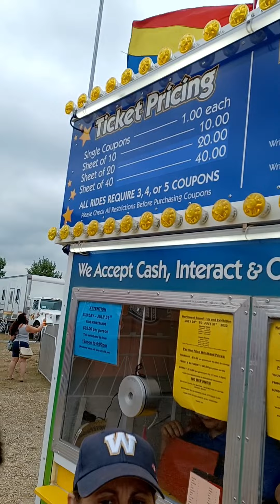Northwest Roundup & Exhibition